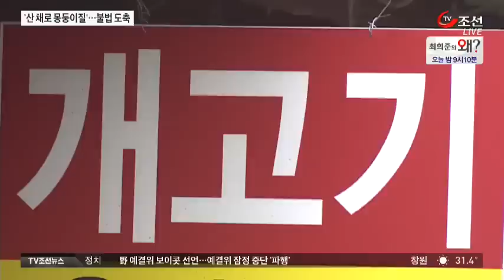잔혹한 개 도살…다른 개 보는 앞에서 산 채로 몽둥이질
[앵커]
개 불법 도축 현장이 지난달 부산에 이어, 울산에서 또 적발됐습니다. 살아 있는 개를 때려 죽이거나, 다른 개들이 보는 앞에서 도축을 서슴치 않았습니다.